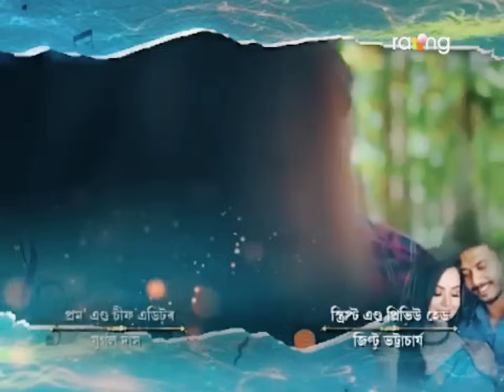ৰাগ অনুৰাগ ! Rag Anurag! 07th Oct 2023 ! Eps no 108